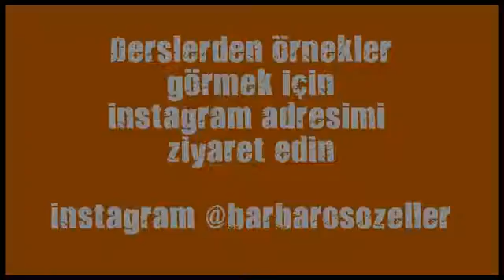istinye en iyi dovus kursu neresi